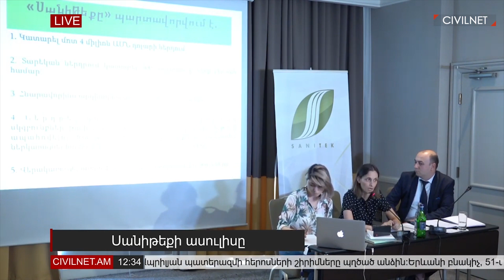Ժողովուրդը պլան ունի բոլորիդ գրպանում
Ժողովուրդը խոսում է դատավոր Դավիթ Գրիգորյանին մեղադրանք առաջադրելու, Սանիթեքի մտափոխված ասուլիսի մասին, ՀՅԴ-ի բողոքների մասին։